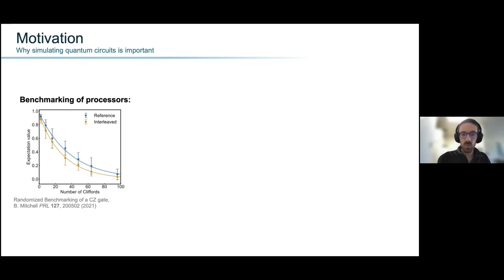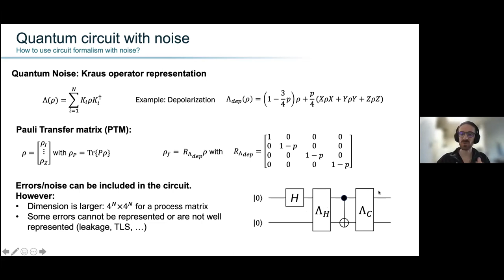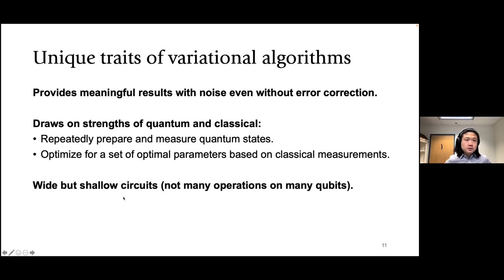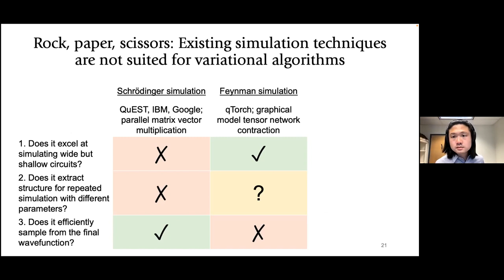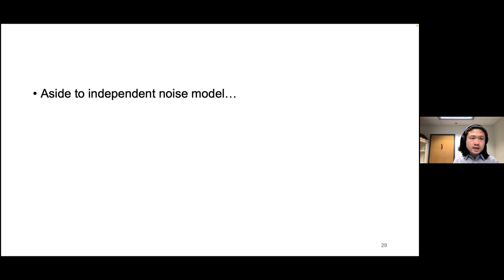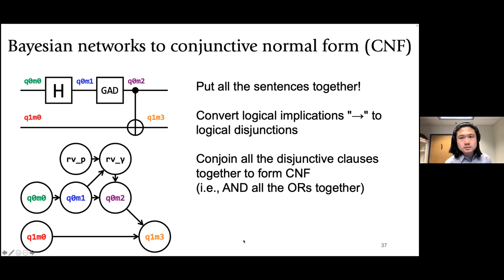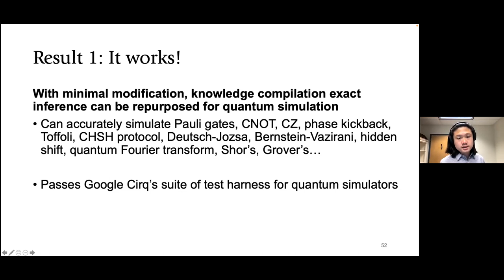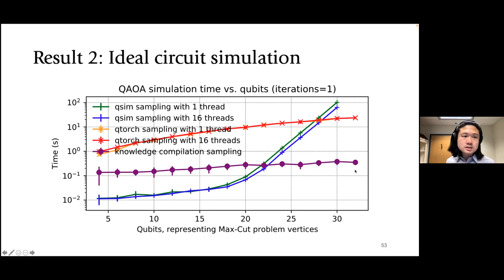Yipeng Huang (Rutgers): Graphical models and logical abstractions for quantum systems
Part of the CIQC/CQCS Quantum colloquium series. Recorded on 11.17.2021